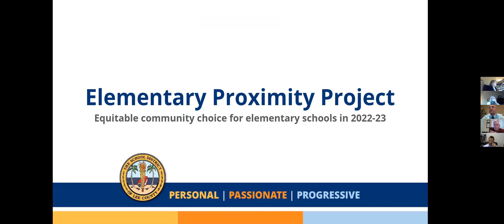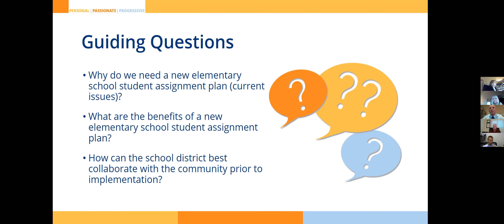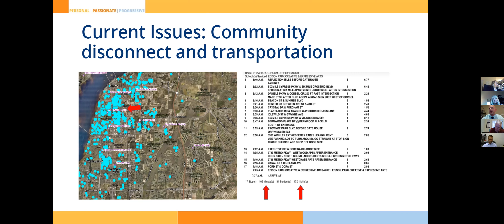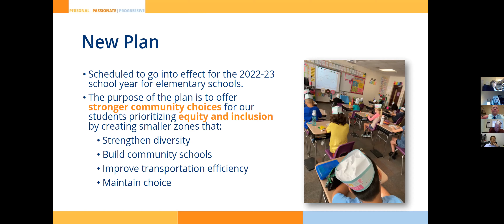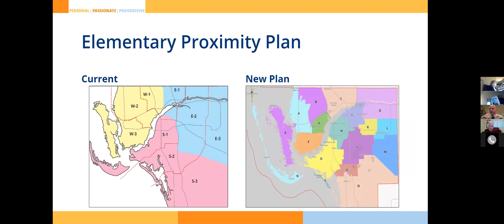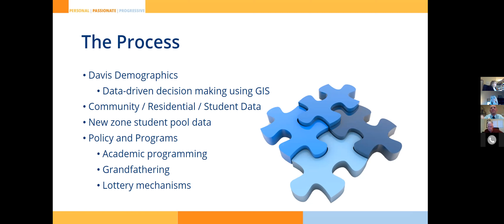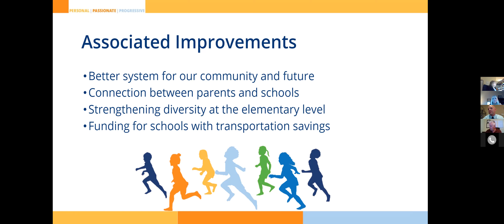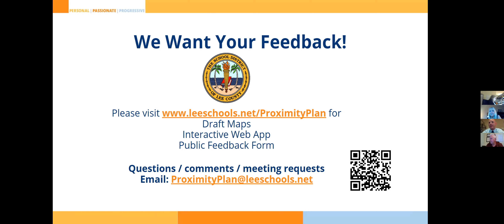Continuous Systemic Improvement (CSI): February 10, 2021